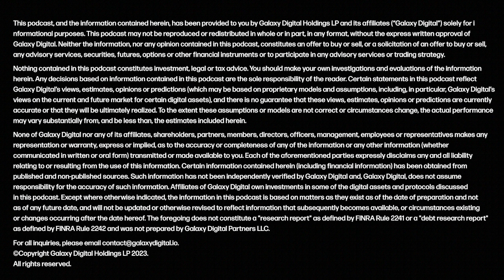Trading Takes | June 7, 2023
This episode was recorded on June 7 an 8, 2023.